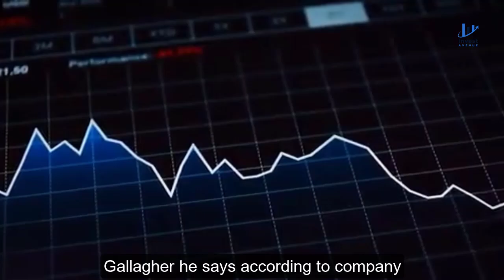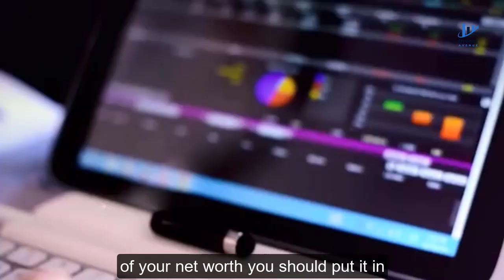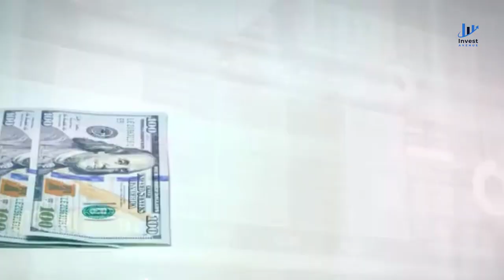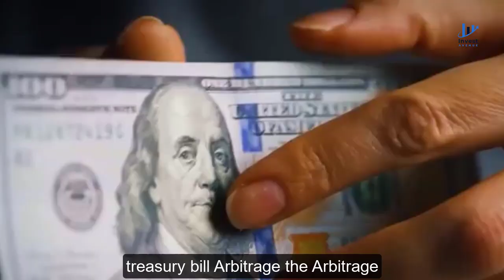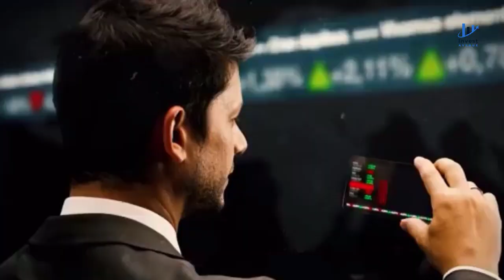Charlie Munger's Alibaba Bet: The Leverage Move That Shocked Wall Street